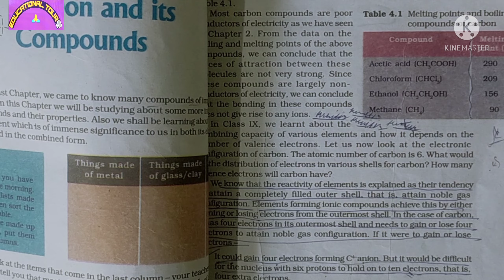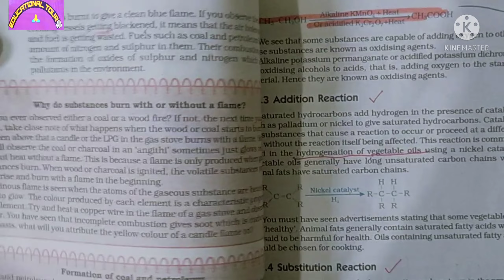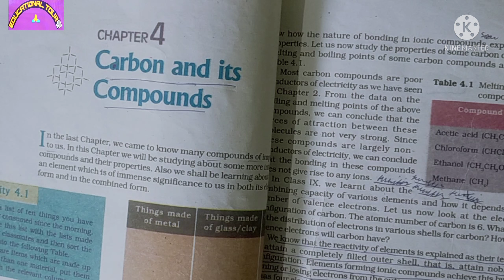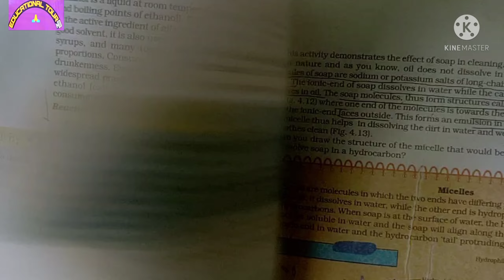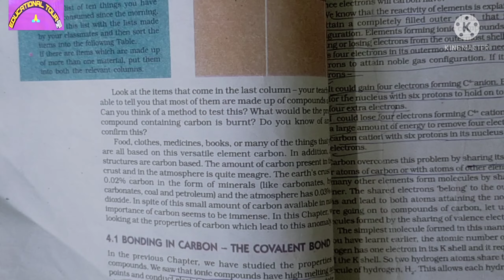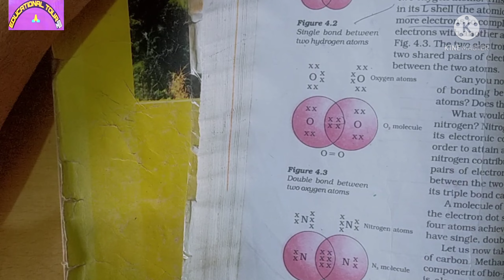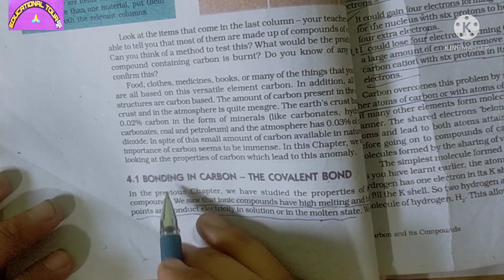Carbon and it's compounds chapter 4 /one shot revision (part 1) class 10 / board exam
किसी भी सवाल के लिए आप कमेंट बॉक्स में मैसेज डाल सकते हैं